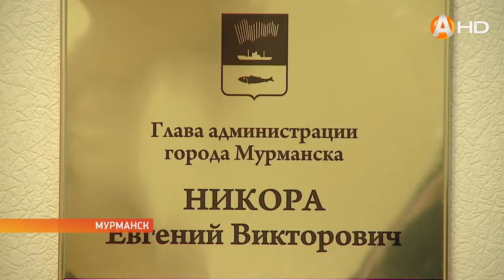Глава администрации Мурманска Евгений Никора провёл онлайн-встречу с жителями Октябрьского округа